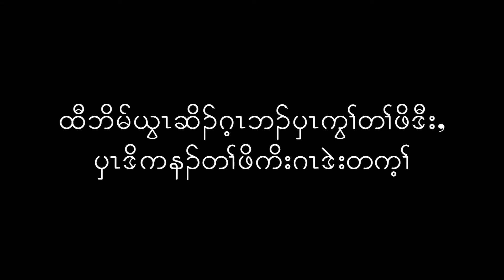Karen Gospel song by Heaven Door Music Team